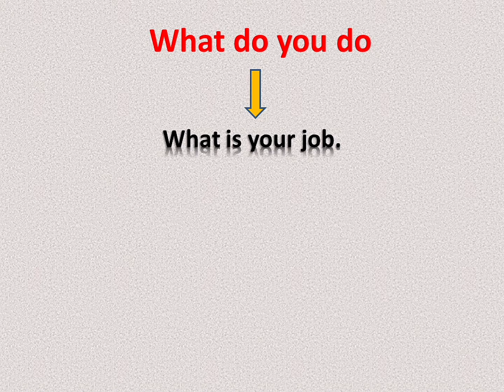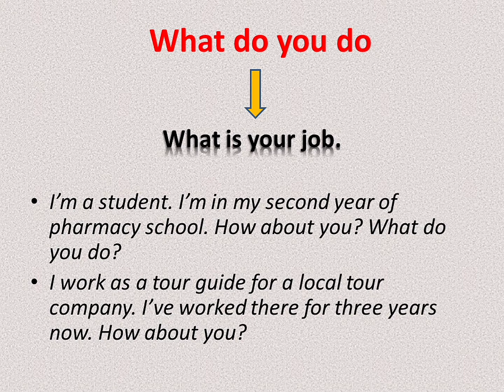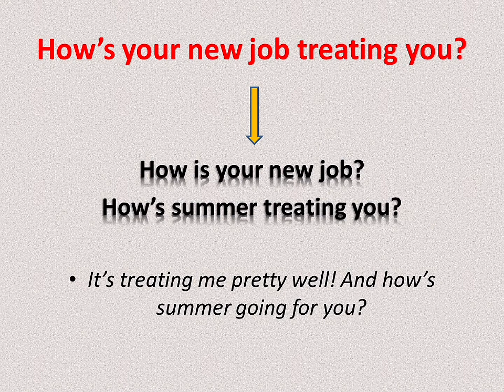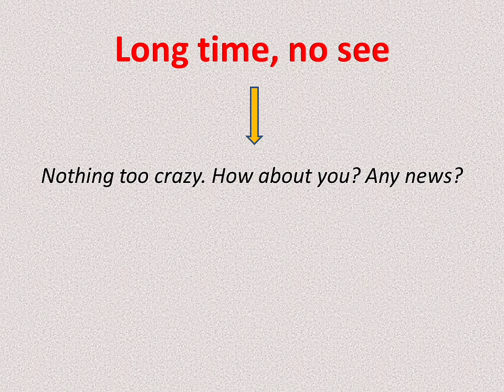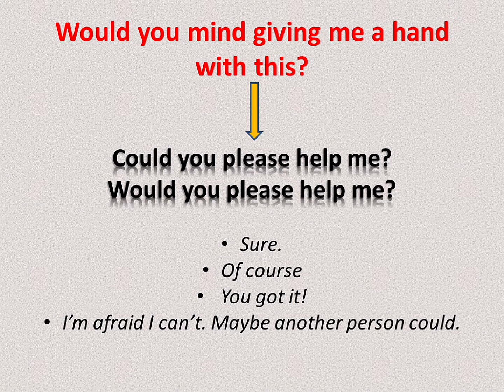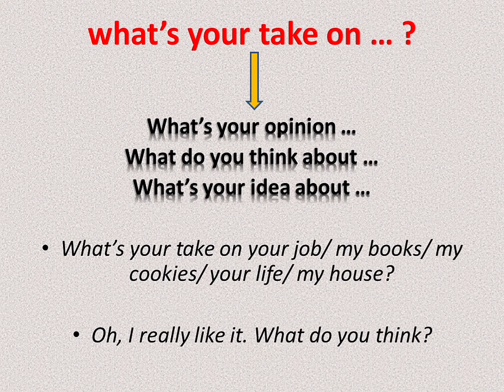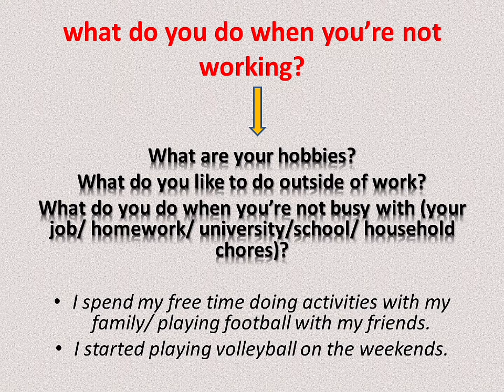آموزش مکالمه زبان انگلیسی| آموزش مکالمات روزمره و دوستانه زبان انگلیسی| آموزش اصطلاحات زبان انگلیسی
هدف از این درس آموزش چند عبارت یا اصطلاح زبان انگلیسی است که در مکالمات دوستانه و روزمره مکرر از آن استفاده می شود و حتی در فیلم ها و سریال های انگلیسی این اصطلاحات رو زیاد می شنویم. آموزش بیشتر در کانال: